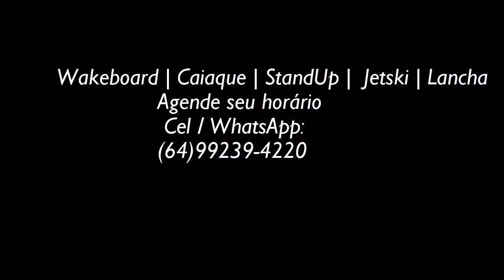Role Wakeskate no Winch do Anderson Otavio 13-07-2017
Role Wakeskate no Winch em Itumbiara-GO